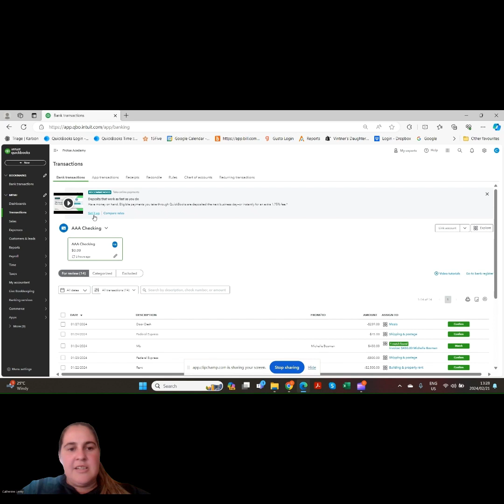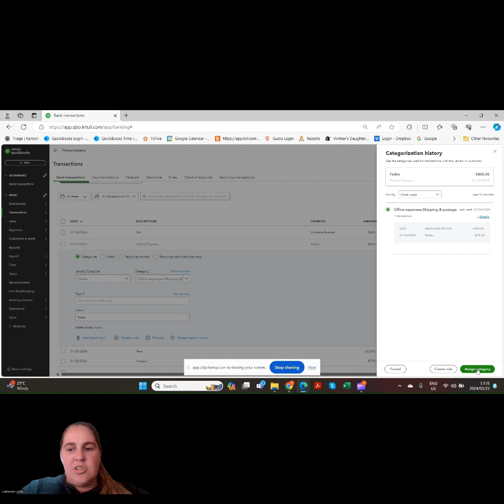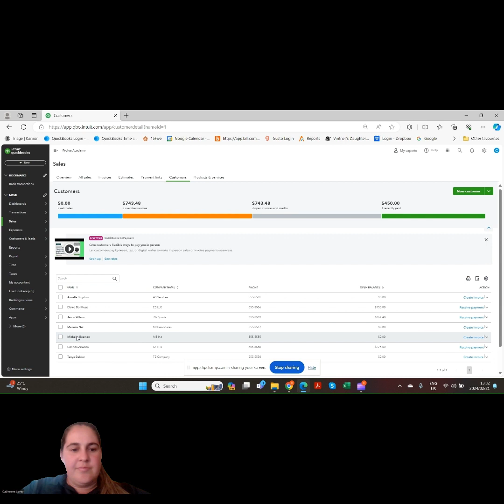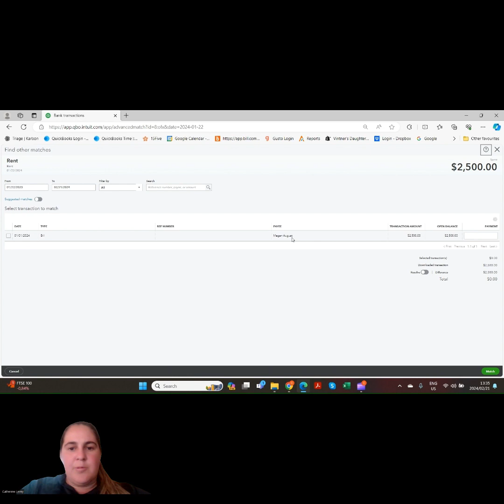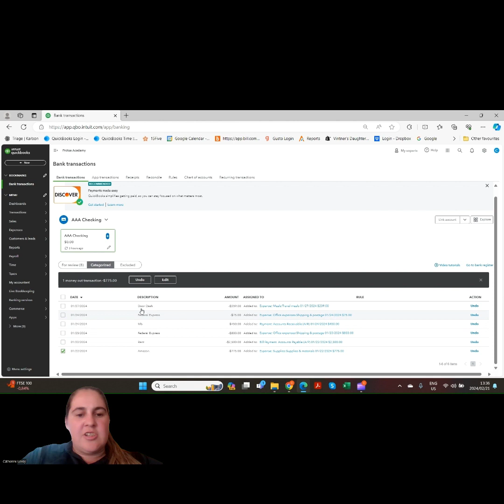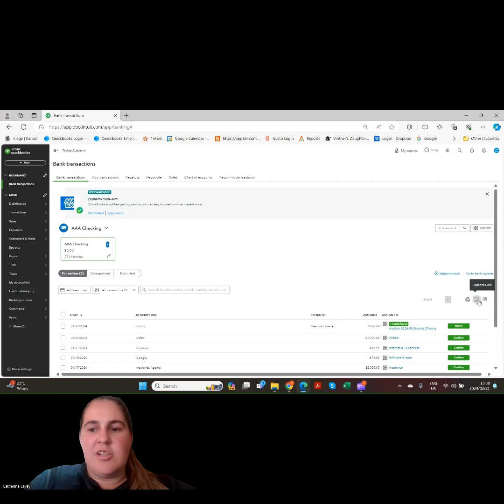Quickbooks Video Series - Episode 5 - Processing bank transactions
Cath shares advice on Quickbooks basics.

In this episode, she shows us how to process bank transactions!